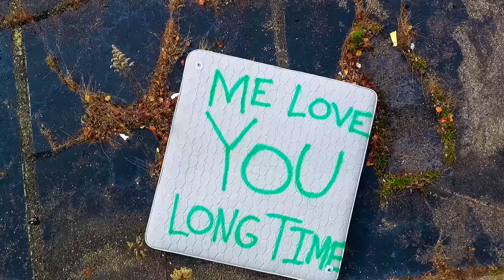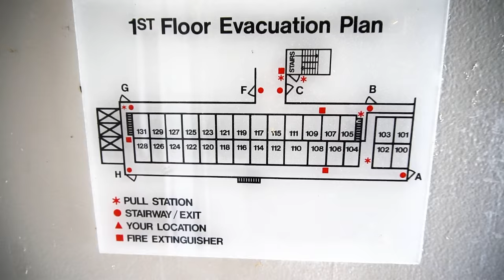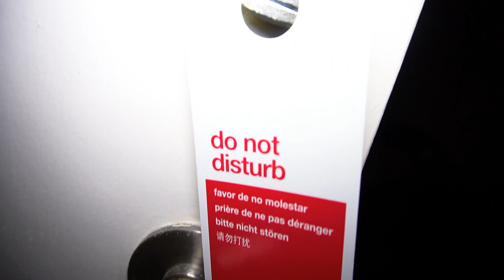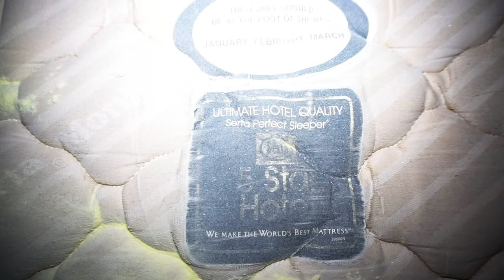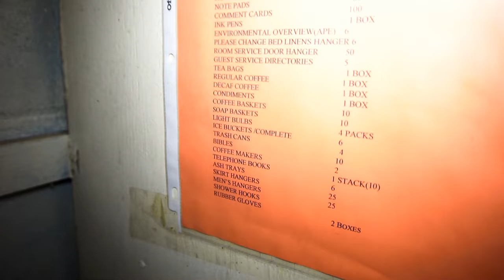Exploring Abandoned Motel/Inn [MOTEL EXPLORATION]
Exploring an Abandoned Motel/Inn (abandoned for 2yrs).  Instead of renovating this motel/inn, the owner built an Motel 6 right next to the abandoned motel.  The description on this location is pretty cut & dry.  I will be showing you the condition of a few rooms and some of the contents left behind.